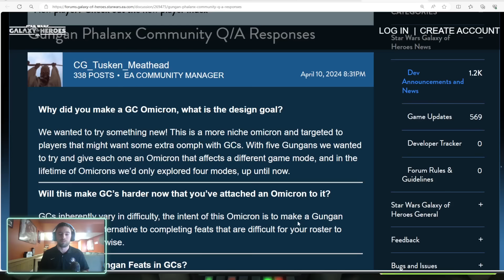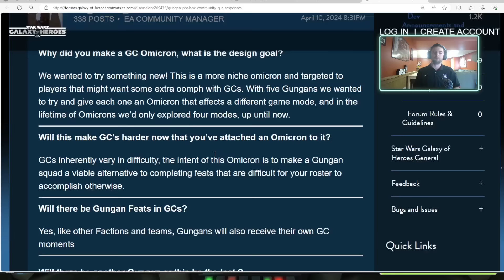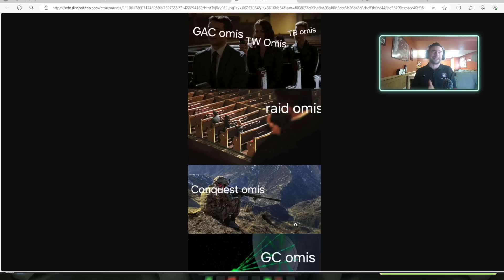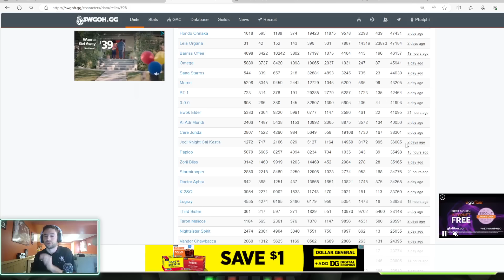A Lot of Big Things Happening - Are These Updates Actually Helping Newer Players?